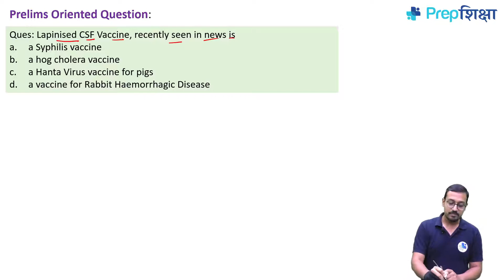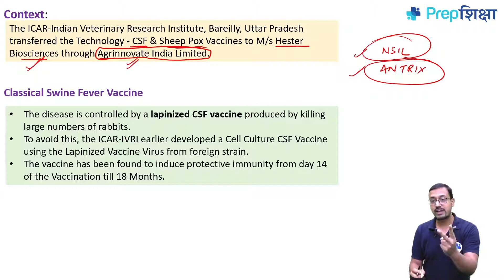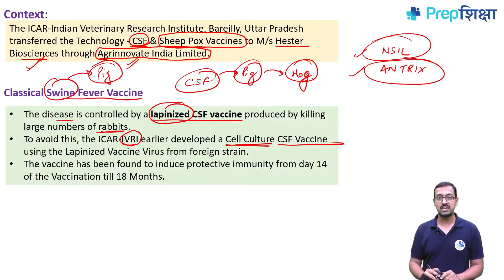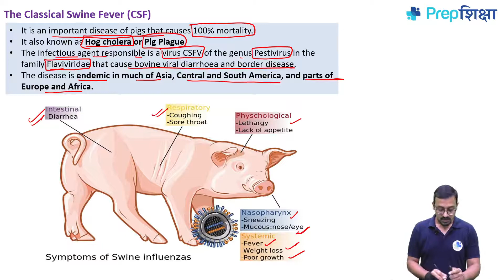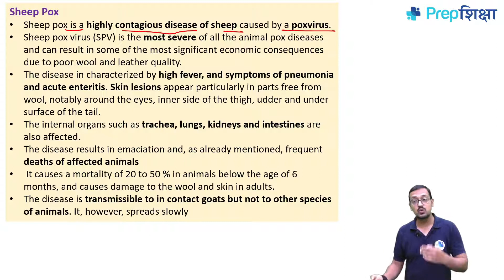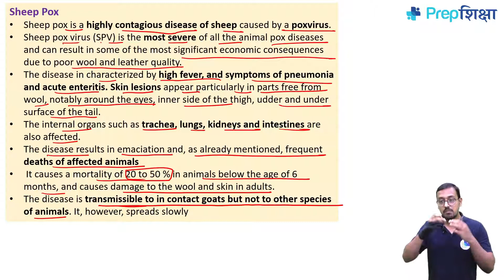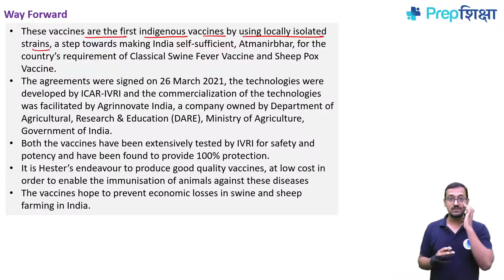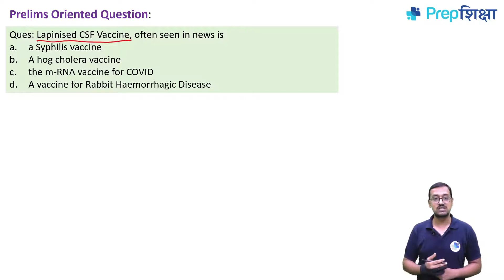Sci & Tech Topic 27 ICAR IVRI Transfers Vaccine Technology CSF & Sheep Pox Vaccine CutShort S